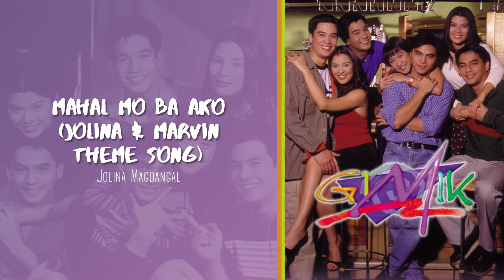Jolina Magdangal - Mahal Mo Ba Ako (Audio)🎵| Gimik The Reunion OST